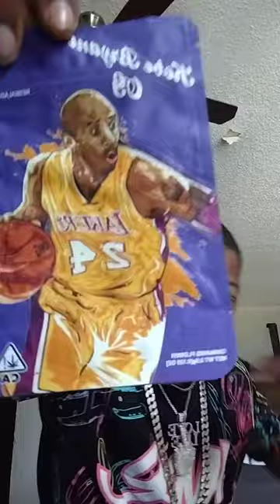OMM ON MOMMY - TreeDogg Mr. ATM feat Bigg Hotboy (Dallas WorldStarNews)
@djkhaled addtoyourplaylist My Dawgs by TreeDogg Mr. Atm & DJ Gee feat Lil Baby onallplatforms @TREEDOGGMRATM @DJGEE @DJGEETV @YGRATMBOYS @JeffGeeGarfield @iamdjgee @dallasworldstar @Spotify @Shazam @YouTube mydawgz mydawgzremix mydawgs mydawgschallenge @lilbaby @lilbaby4pf @treedoggmratmigking @mratmygr @arkansasworldstarnews

We just hit 4million Streams keep supporting Sub Bak Purchase Download Share Like addtoyourplaylist thank you

racetracksong racetracsong racetrackanthem racetrackanthum djgeetv yeeyee nascar Who you got for the million?